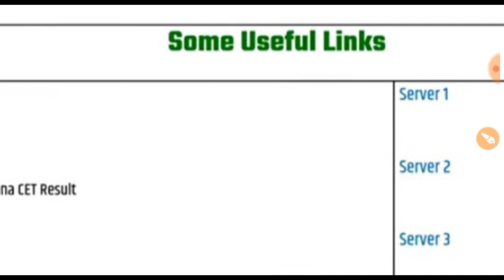Hariyana CET Result Out 2022 ll CET Result Out Today 2022 ll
hssc cet exam date officiel Notice, haryana cet exam date official notice pdf, hssc cet notice, hssc good news, desi taau, knowledge tv desi taau, best youtube channel, ktdt top channel in haryana
knowledge tv desi taau, rajeshjangra21, ktdt best video, ktdt marathon class, ktdt live class, new job video, hssc, ssc, exam, desi taau new video, sarkari naukri news, govt job news, ktdt online education, 2022
cet form last date 2022, cet exam date, cet exam 2022, cet form last date, cet form fees